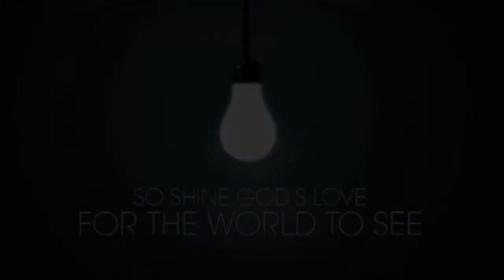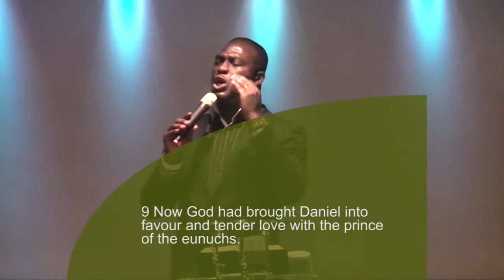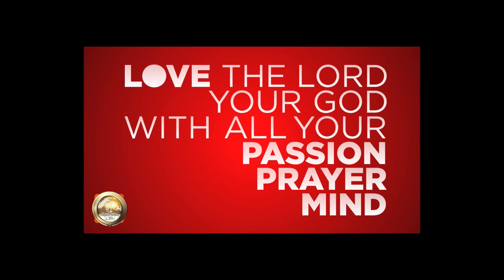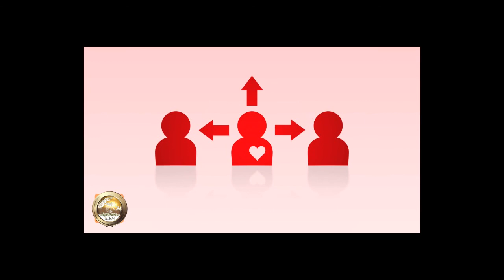favour is not fair by Rev Felix Ofosu Boahene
Teaching of the word with prophetic words